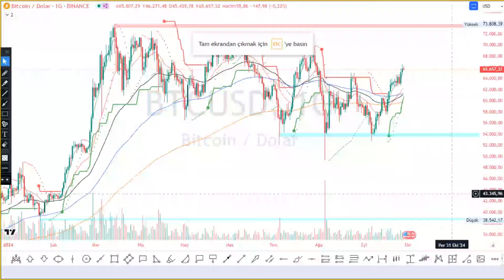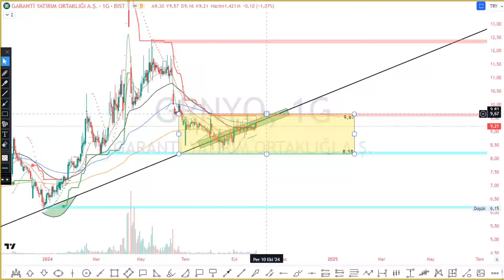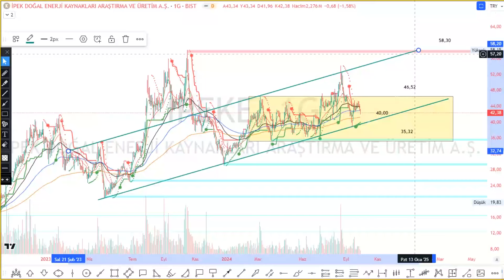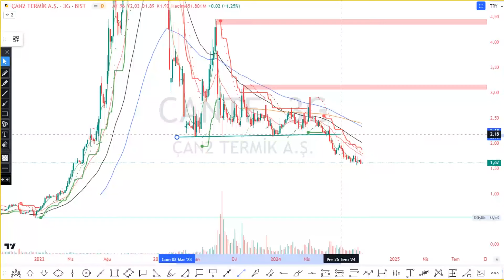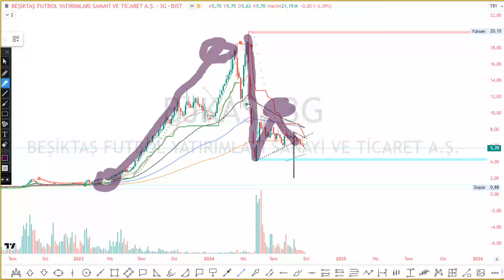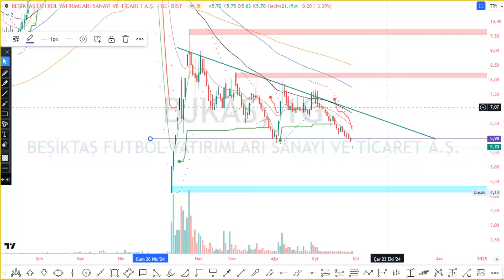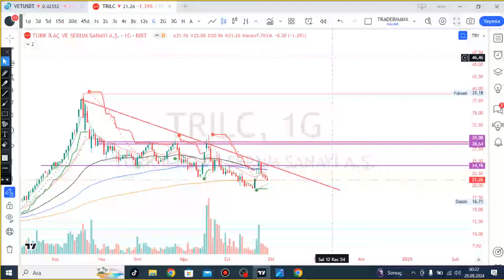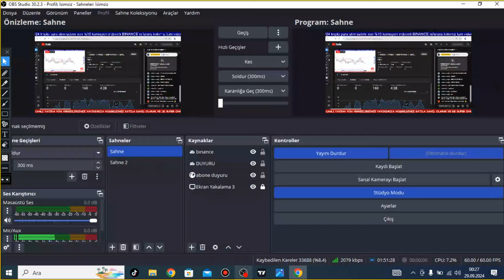DMSAS GRNYO IPEKE VKGYO CANTE BJKAS TCKRC TRILC ASGYO HISSE TEKNIK ANALIZ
Kanalımda ;
A1CAP ACSEL ADEL ADESE ADGYO AEFES AFYON AGESA AGHOL AGROT AGYO AHGAZ AHSGY AKBNK AKCNS AKENR AKFGY AKFYE AKGRT AKMGY AKSA AKSEN AKSGY AKSUE AKYHO ALARK ALBRK ALCAR ALCTL ALFAS ALGYO ALKA ALKIM ALKLC ALMAD ALTIN ALTNY ALVES ANELE ANGEN ANHYT ANSGR ARASE ARCLK ARDYZ ARENA ARSAN ARTMS ARZUM ASELS ASGYO ASTOR ASUZU ATAGY ATAKP ATATP ATEKS ATLAS ATSYH AVGYO AVHOL AVOD AVPGY AVTUR AYCES AYDEM AYEN AYES AYGAZ AZTEK BAGFS BAHKM BAKAB BALAT BANVT BARMA BASCM BASGZ BAYRK BEGYO BERA BEYAZ BFREN BIENY BIGCH BIMAS BINHO BIOEN BIZIM BJKAS BLCYT BMSCH BMSTL BNTAS BOBET BORLS BORSK BOSSA BRISA BRKO BRKSN BRKVY BRLSM BRMEN BRSAN BRYAT BSOKE BTCIM BUCIM BURCE BURVA BVSAN BYDNR CANTE CASA CATES CCOLA CELHA CEMAS CEMTS CEMZY CEOEM CIMSA CLEBI CMBTN CMENT CONSE COSMO CRDFA CRFSA CUSAN CVKMD CWENE DAGHL DAGI DAPGM DARDL DCTTR DENGE DERHL DERIM DESA DESPC DEVA DGATE DGGYO DGNMO DIRIT DITAS DMRGD DMSAS DNISI DOAS DOBUR DOCO DOFER DOGUB DOHOL DOKTA DURDO DURKN DYOBY DZGYO EBEBK ECILC ECZYT EDATA EDIP EFORC EGEEN EGEPO EGGUB EGPRO EGSER EKGYO EKIZ EKOS EKSUN ELITE EMKEL EMNIS ENERY ENJSA ENKAI ENSRI ENTRA EPLAS ERBOS ERCB EREGL ERSU ESCAR ESCOM ESEN ETILR ETYAT EUHOL EUKYO EUPWR EUREN EUYO EYGYO FADE FENER FLAP FMIZP FONET FORMT FORTE FRIGO FROTO FZLGY GARAN GARFA GEDIK GEDZA GENIL GENTS GEREL GESAN GIPTA GLBMD GLCVY GLRYH GLYHO GMTAS GOKNR GOLTS GOODY GOZDE GRNYO GRSEL GRTRK GSDDE GSDHO GSRAY GUBRF GUNDG GWIND GZNMI HALKB HATEK HATSN HDFGS HEDEF HEKTS HKTM HLGYO HOROZ HRKET HTTBT HUBVC HUNER HURGZ ICBCT ICUGS IDGYO IEYHO IHAAS IHEVA IHGZT IHLAS IHLGM IHYAY IMASM INDES INFO INGRM INTEK INTEM INVEO INVES IPEKE ISATR ISBIR ISBTR ISCTR ISDMR ISFIN ISGSY ISGYO ISKPL ISKUR ISMEN ISSEN ISYAT IZENR IZFAS IZINV IZMDC JANTS KAPLM KAREL KARSN KARTN KARYE KATMR KAYSE KBORU KCAER KCHOL KENT KERVN KERVT KFEIN KGYO KIMMR KLGYO KLKIM KLMSN KLNMA KLRHO KLSER KLSYN KMPUR KNFRT KOCMT KONKA KONTR KONYA KOPOL KORDS KOTON KOZAA KOZAL KRDMA KRDMB KRDMD KRGYO KRONT KRPLS KRSTL KRTEK KRVGD KSTUR KTLEV KTSKR KUTPO KUVVA KUYAS KZBGY KZGYO LIDER LIDFA LILAK LINK LKMNH LMKDC LOGO LRSHO LUKSK LYDHO MAALT MACKO MAGEN MAKIM MAKTK MANAS MARBL MARKA MARTI MAVI MEDTR MEGAP MEGMT MEKAG MEPET MERCN MERIT MERKO METRO METUR MGROS MHRGY MIATK MMCAS MNDRS MNDTR MOBTL MOGAN MPARK MRGYO MRSHL MSGYO MTRKS MTRYO MZHLD NATEN NETAS NIBAS NTGAZ NTHOL NUGYO NUHCM OBAMS OBASE ODAS ODINE OFSYM ONCSM ONRYT ORCAY ORGE ORMA OSMEN OSTIM OTKAR OTTO OYAKC OYAYO OYLUM OYYAT OZATD OZGYO OZKGY OZRDN OZSUB OZYSR PAGYO PAMEL PAPIL PARSN PASEU PATEK PCILT PEHOL PEKGY PENGD PENTA PETKM PETUN PGSUS PINSU PKART PKENT PLTUR PNLSN PNSUT POLHO POLTK PRDGS PRKAB PRKME PRZMA PSDTC PSGYO QNBFB QNBFL QUAGR RALYH RAYSG REEDR RGYAS RNPOL RODRG ROYAL RTALB RUBNS RYGYO RYSAS SAFKR SAHOL SAMAT SANEL SANFM SANKO SARKY SASA SAYAS SDTTR SEGMN SEGYO SEKFK SEKUR SELEC SELGD SELVA SEYKM SILVR SISE SKBNK SKTAS SKYLP SKYMD SMART SMRTG SNGYO SNICA SNKRN SNPAM SODSN SOKE SOKM SONME SRVGY SUMAS SUNTK SURGY SUWEN TABGD TARKM TATEN TATGD TAVHL TBORG TCELL TCKRC TDGYO TEKTU TERA TETMT TEZOL TGSAS THYAO TKFEN TKNSA TLMAN TMPOL TMSN TNZTP TOASO TRCAS TRGYO TRILC TSGYO TSKB TSPOR TTKOM TTRAK TUCLK TUKAS TUPRS TUREX TURGG TURSG UFUK ULAS ULKER ULUFA ULUSE ULUUN UMPAS UNLU USAK VAKBN VAKFN VAKKO VANGD VBTYZ VERTU VERUS VESBE VESTL VKFYO VKGYO VKING VRGYO YAPRK YATAS YAYLA YBTAS YEOTK YESIL YGGYO YGYO YIGIT YKBNK YKSLN YONGA YUNSA YYAPI YYLGD ZEDUR ZOREN ZRGYO
KRIPTO PARA ; BTC USDT BNB SOL USDC XRP DOGE TON ADA TRX SHIB AVAX LINK DOT BCH NEAR LEO DAI LTC PEPE ICP UNI SUI KAS FET APT TAO RENDER POL ETC XMR STX XLM IMX FDUSD OKB AAVE FIL ARB HBAR OP CRO INJ WIF VET MNT ATOM FTM RUNE GRT BONK FLOKI SEI BGB AR MKR THETA TIA PYTH JUP HNT MATIC JASMY LDO ALGO ONDO CORE OM BSV WLD BRETT BTT NOT KCS FLOW QNT BEAM POPCAT CKB ORDI GALA STRK CFX GT W EOS EGLD AXS NEO FLR 1000SATS XTZ XEC AKT USDD PENDLE SAND PYUSD ENA ENS RON XAUT MANA MINA CHZ CAKE AIOZ NEXO ROSE AXL ZRO SNX KLAY MEW MOG ZK LUNC BOME LPT DEXE APE ASTR IOTA SUPER PAXG ZEC TUSD FTT TFUEL RAY SAFE DOGS BLUR HMSTR OSMO GMT GNO BTG COMP XDC IOTX TWT KAVA PEOPLE NFT BNX PRIME 1INCH RSR DYM AEVO CRV WEMIX SFP BABYDOGE WOO AMP CELO GLM MANTA KSM MX MEME HOT ARKM ETHFI JTO ID DASH ZIL ZETA ANKR ZRX SC ENJ LUNA ELF JST ALT BAT G SSV QTUM ANT ETHW RVN GAS IO T GMX TRAC RPL SKL METIS POLYX MASK SAGA FLUX STETH WBTC WEETH WBETH USDE HEX BIT ZBU MSOL CHEEL AERO FTN FRAX MC NEIRO OCEAN TURBO DOG BDX SUNDOG ORBR AVAIL ATH CAT TRIBE XRD BLAST SUN EDU SUSHI BICO PAAL UMA